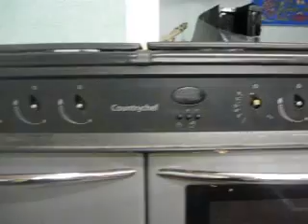BELLING COUNTRY CHEF.avi